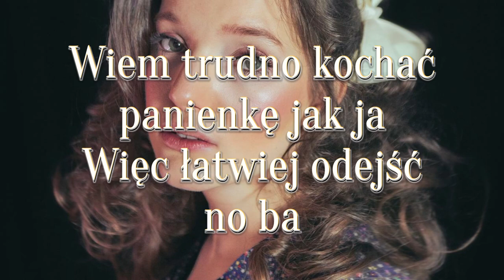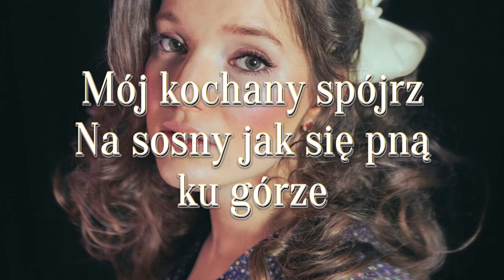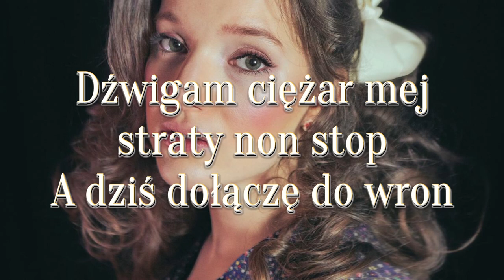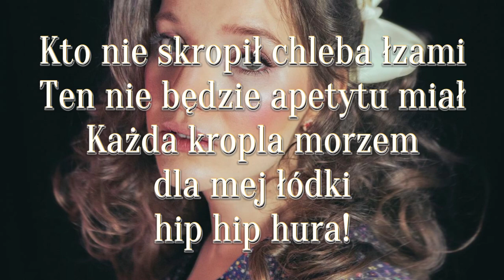SANAH- HIP HIP HURRA!(LYRICS/TEKST)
⬇️LYRICS/TEKST⬇️

Wstał nowy dzień
Znów w mojej duszy melancholia
Staję na głowie, by lecieć do chmur
Do licha, spadam znów w dół

O najdroższy, na mnie czas
Dręczy i męczy metropolia
Wiem trudno kochać panienkę jak ja
Więc łatwiej odejść, no ba

Kto nie skropił chleba łzami
Ten nie będzie apetytu miał
Każda kropla morzem dla mej łódki
hip hip hura!

Dobry Bóg obdarzył mnie skrzydłami
Więc lecę do światełka tak jak ćma
Orle łzy wyleczą moje smutki
hip hip hura!
hip hip hura!

Mój kochany spójrz
Na sosny jak się pną ku górze
Choć niepowalający mój wzrost
Tam na niebie mam dom

A pozory gubią cię
I ufasz drobnej mej posturze
Dźwigam ciężar mej straty non stop
A dziś dołączę do wron

hip hip hura!

hip hip hura!
hip hip hura!

Raz po raz
Znów pora zwiać
Nie będę się bać
Już czas

hip hip hura!

hip hip hura!
hip hip hura!